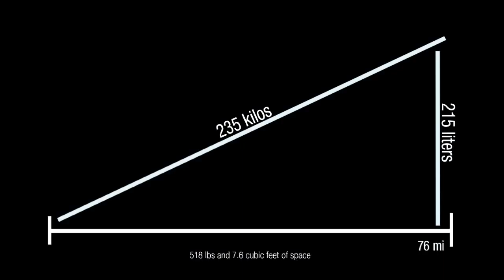Ford Goes Electric